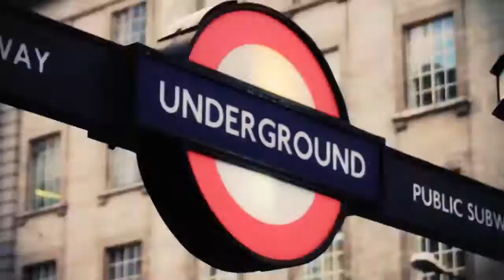Teleclub - UCL Wettbewerb April 2013